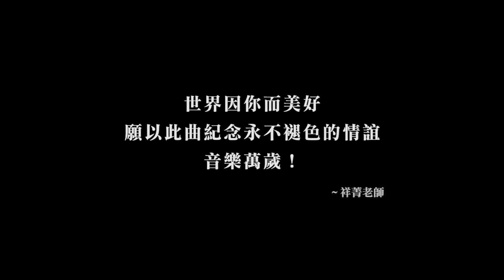健康國小19th畢業音樂會 大杯奏 When I'm gone 短版